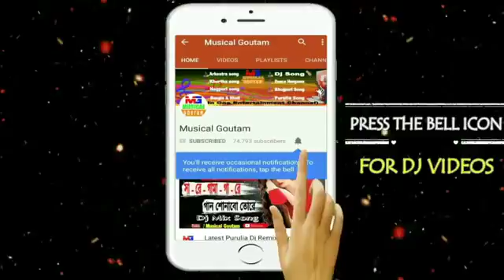akram mia DJ(99)